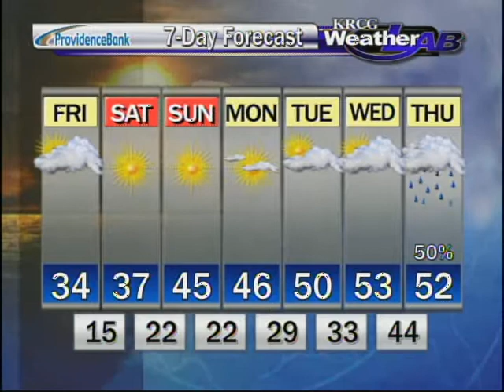Friday, December 9th Morning Forecast